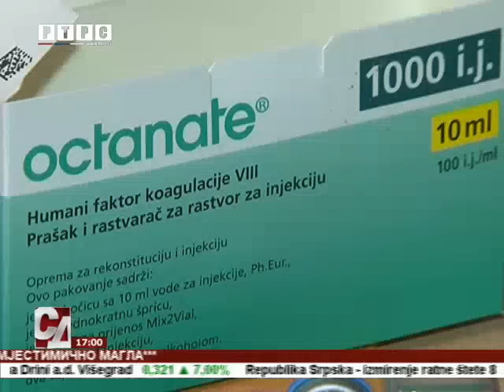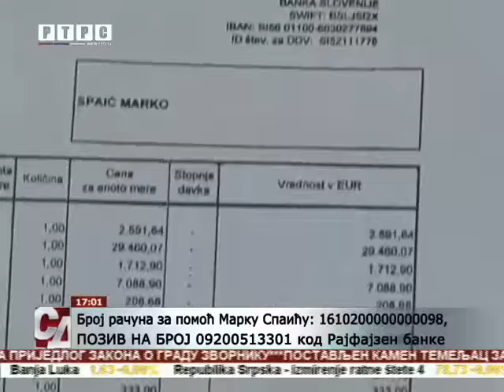Pomozimo Marku Spaiću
Već devetnaestu godinu Marko Spaić, iz trebinjskog sela Bugovina, vodi bitku sa hemofilijom, bolešću koja mu je u životu oduzela mnogo toga. Dugogodišnje korišćenje invalidskih kolica, ostavilo je trajne posljedice na jednoj nozi. Izlaz je operacija u Ljubljani, za koju Spaići, nemaju novca.